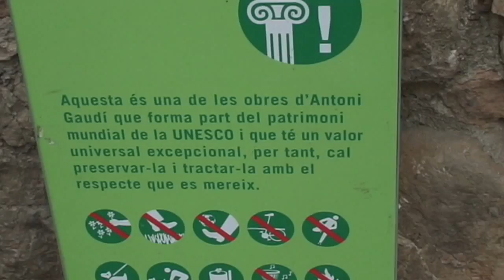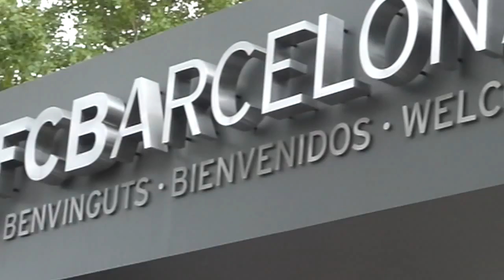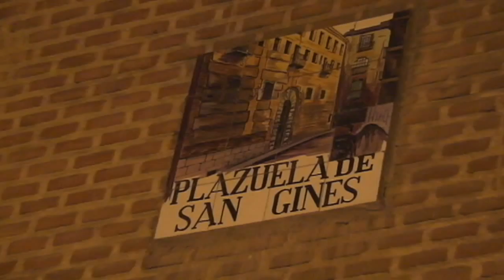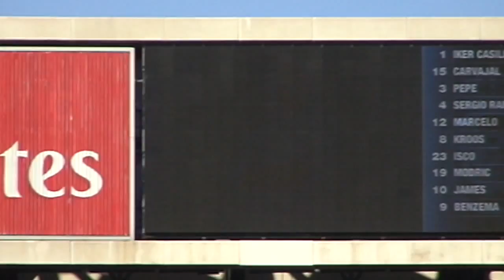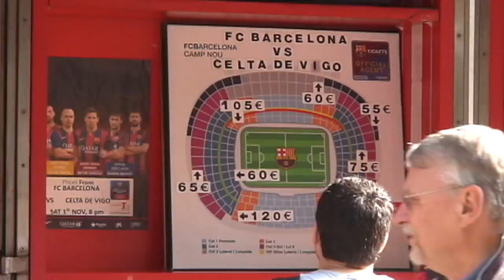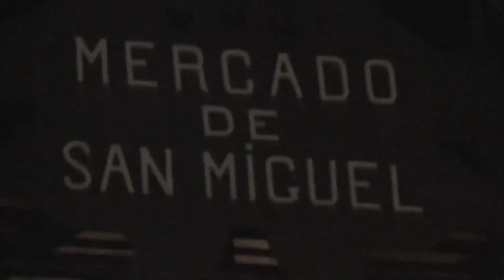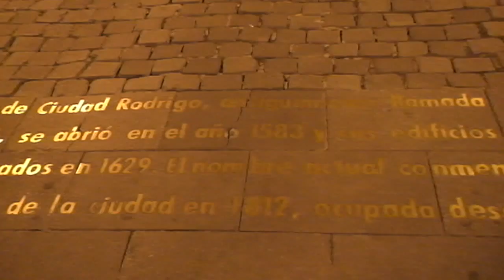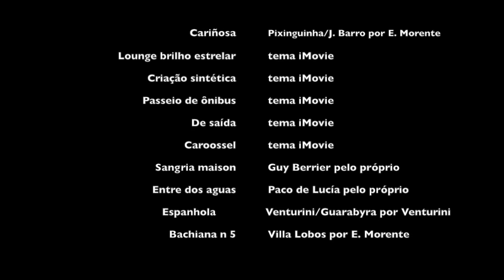MADRID VERSUS BARCELONA - BELÍSSIMAS CIDADES.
No título, o “versus” nos remete ao confronto do clássico maior do futebol mundial entre Real Madri e Barcelona, presente no filme. Mas é apenas um aperitivo para apresentar duas magníficas cidades. Estou impressionado até agora com a beleza e a história de Barcelona e Madri. Aproveitem!